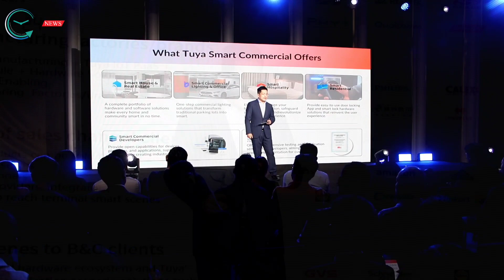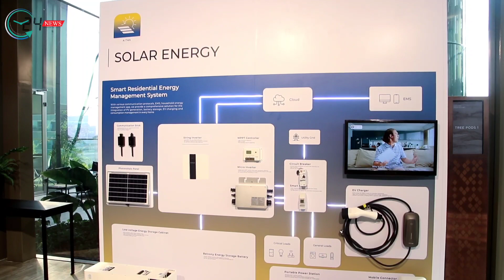ผนึกกำลังผู้พัฒนาแพลตฟอร์มIoTระดับโลก บ. อัยย์แทน เทคโนโลยี ร่วมกับ Tuya Smart เปิดตัวแบรนด์ “AiTAN”